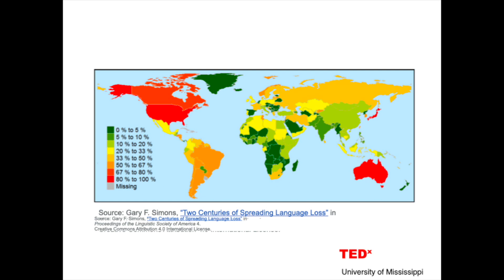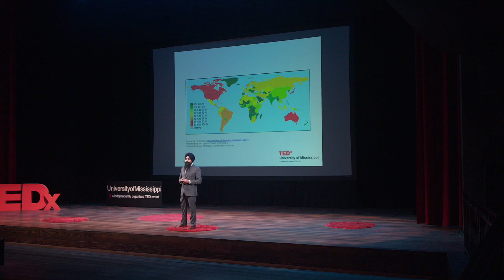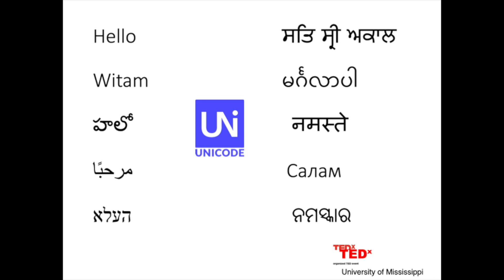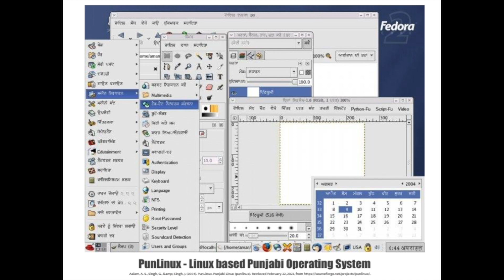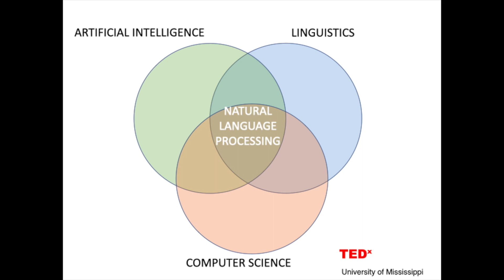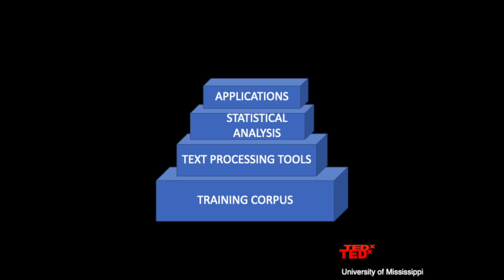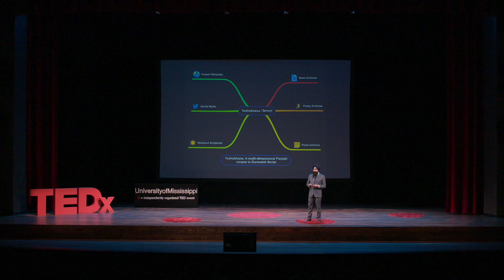Can Ethnic Languages Revolutionize Future AI? | Arvinder Singh | TEDxUniversityofMississippi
What if the solution to world problems lies in a language that died yesterday? During his talk, Arvinder Singh explores how culture-specific interpretation could be key in developing balanced and ethical artificial intelligence (AI).  Arvinder Singh is a technologist, entrepreneur and researcher at the University of Mississippi. For over a decade, Singh has carved a unique career path in software, higher education, journalism, and advocacy. This talk was given at a TEDx event using the TED conference format but independently organized by a local community.